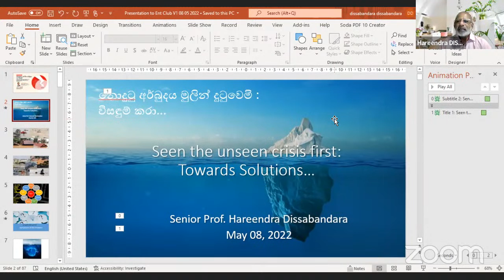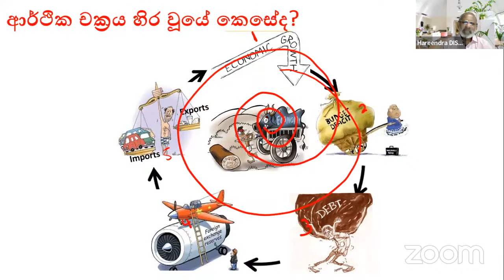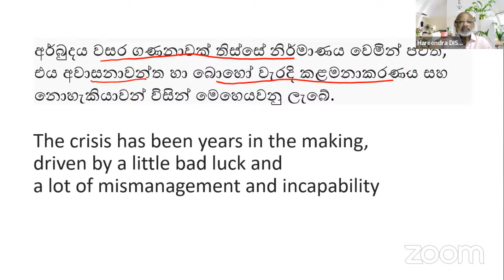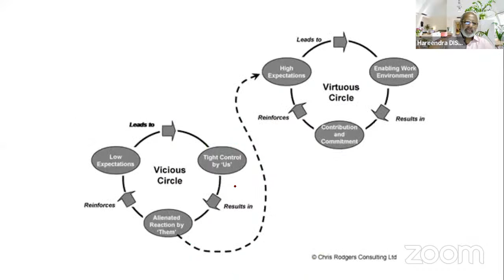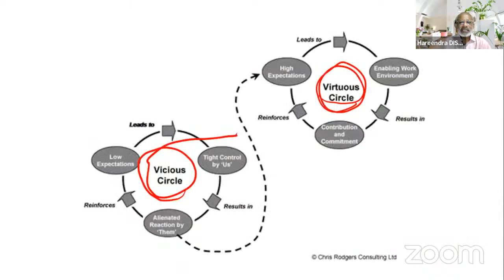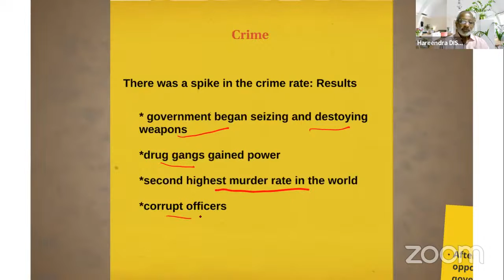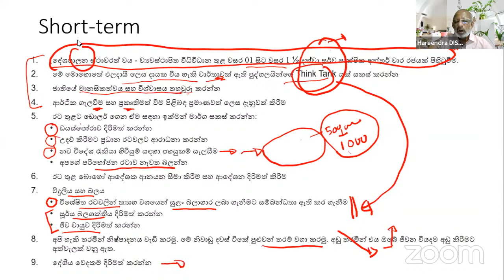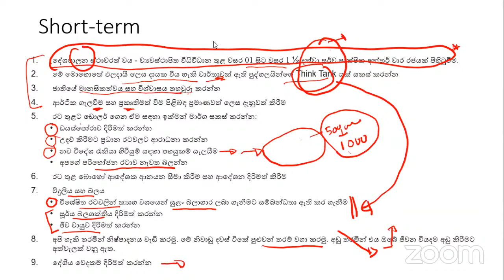Economic Crisis and Solutions